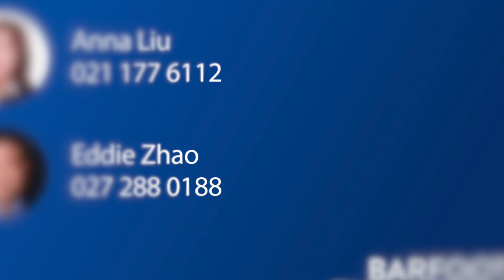SOLD - 6 Tetbury Place, Henderson - Anna Liu and Eddie Zhao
Charming and affordable! MUST SELL

Nestled in a quiet and family-friendly neighborhood, this well-maintained brick-and-tile property offers the perfect blend of comfort, style, and convenience. New painting, nearly new kitchen & ...

Property Marketed by: Anna Liu, West Harbour and Eddie Zhao, West Harbour